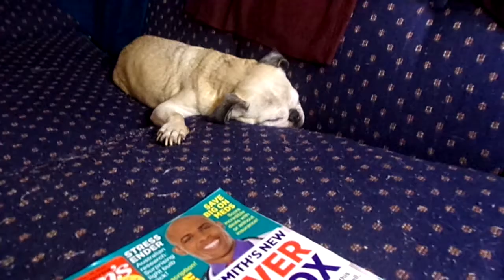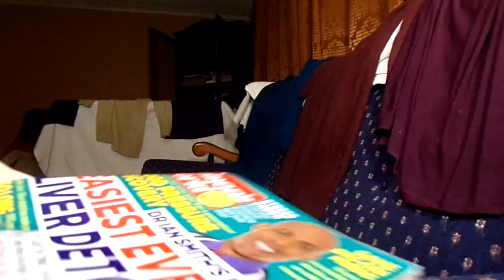NO SKIN-Just BRUTAL HONESTY from tipsy Alicia lying next to her adorable 13 year old "baby" on couch